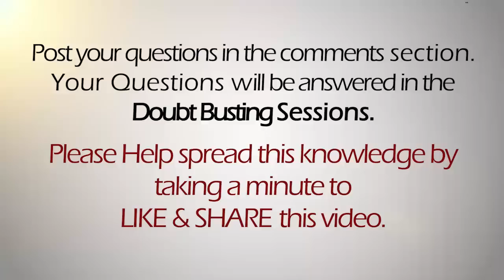What happen when we DIE ? -DSC#079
What happen when we DIE ? - DSC 79- English